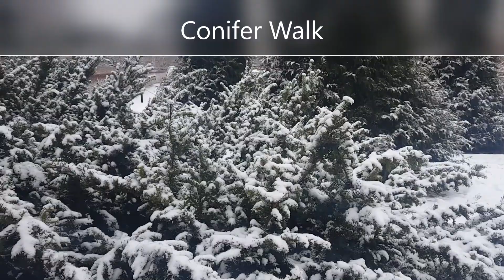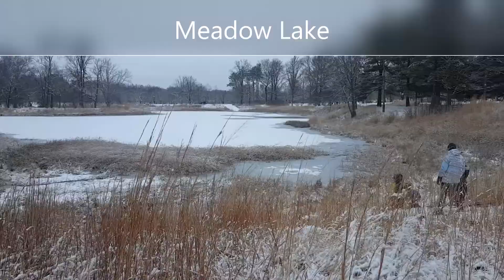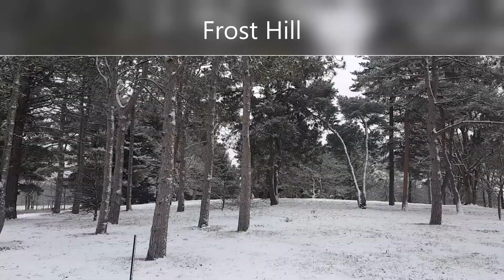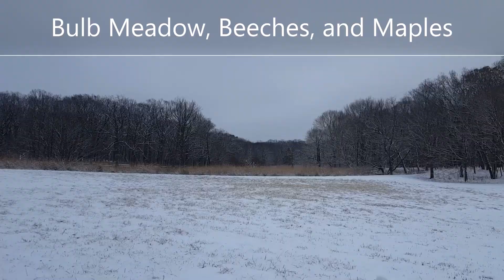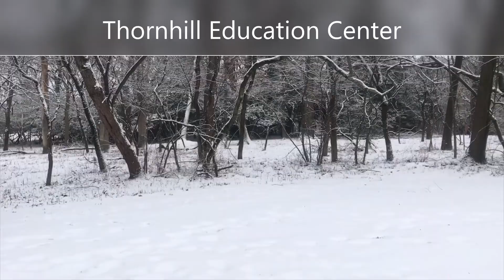Morton Arboretum Winter 2021: BEAUTIFUL SNOW Covered Forests, Ponds, and GORGEOUS Views!!!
The Morton Arboretum is a popular attraction for tree and nature lovers in the greater Chicago region. If you love winter scenes, particularly trees with snow on them, this is the video for you!

One weekend my wife and I woke up to snowfall, and forecasted snow for the remainder of the day. Rather than sit around inside, we decided to visit the Morton Arboretum, champion of trees, to enjoy the scenic views. I took up the opportunity to record some footage for anyone who either cannot visit the Arboretum, or could not due to the snow. My wife and I ended up spending around 4 hours there, which was definitely worth the minor entrance fee. To anyone living in the greater Chicagoland region, or planning to visit Chicago soon, I highly encourage you to visit the Morton Arboretum and just, "take it all in".

EAST SIDE
0:00 Main Entrance
0:39 Conifer Walk
2:34 Meadow Lake
3:37 Frost Hill
4:07 Rose Family, Crabapples, Magnolias, and Crabapple Lake
5:02 Buckeyes and Oak Collection
6:06 East Woods Restoration
7:55 East Woods and Spruce Plot
8:40 Bulb Meadows, Beeches, and Maples, East Woods Restoration
10:04 China and Japan
11:02 DuPage River Bridge
WEST SIDE
12:02 Flowering Trees, Europe, and Geese
13:33 Millenium Oak
14:02 Lake Marmo and Ducks
16:46 Birch Family
17:38 Arbor Lake and DuPage River
18:11 Godshalk Meadow and Conclusion